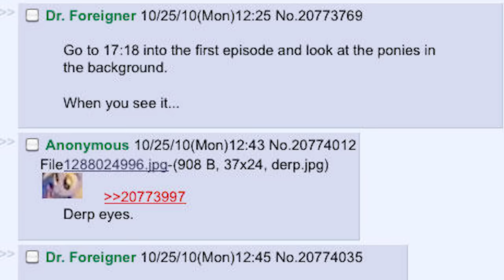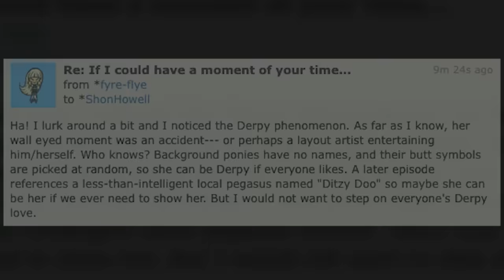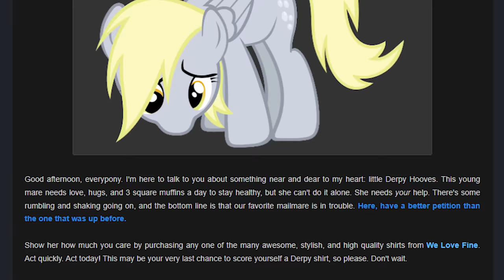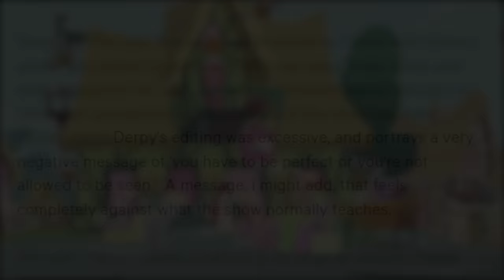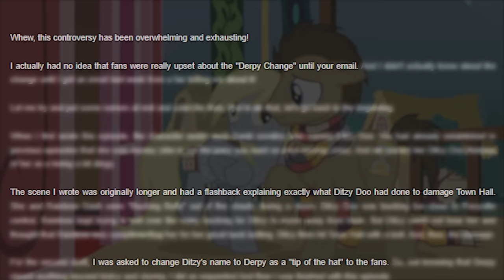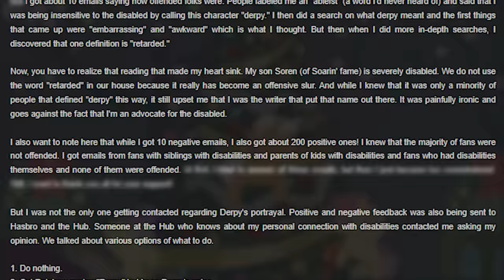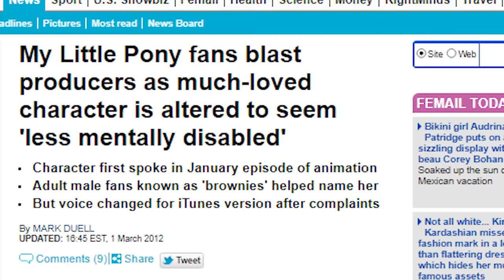The Messy History of Derpy Hooves...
Derpy Hooves.
She is an odd character, isn't she. But did you know that the backstory of her character is deeper than you think? So, today, let's go back in time and look at the history of one of the fandom's most beloved characters.

Sub for more My Little Pony analysis vids!